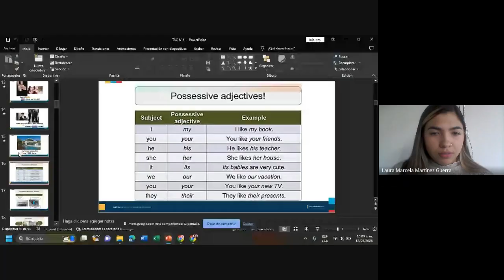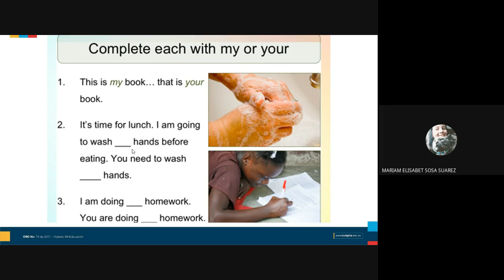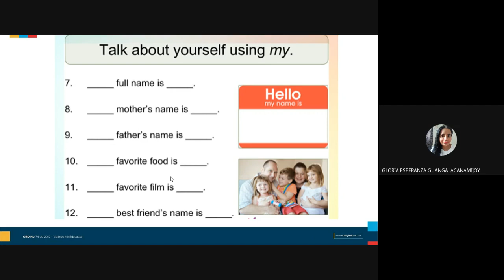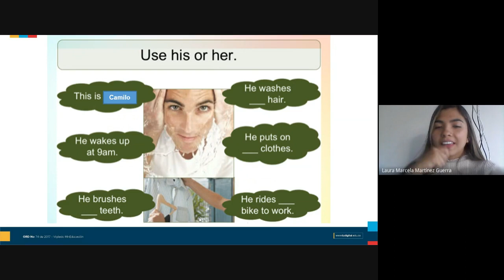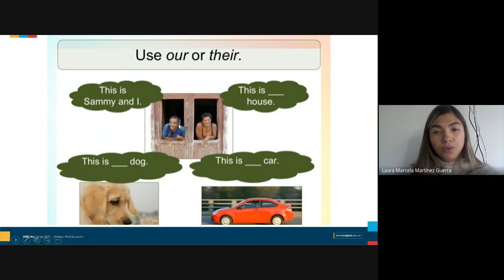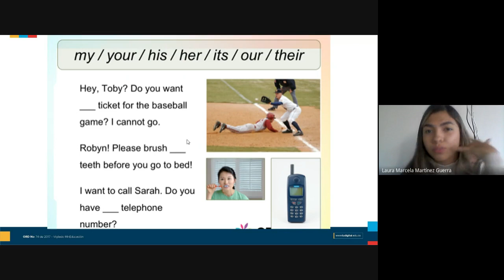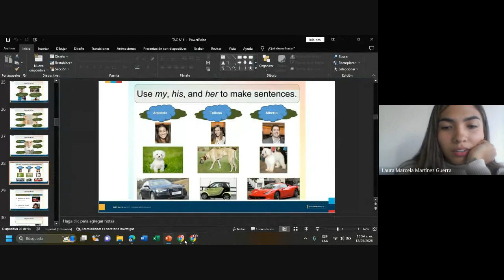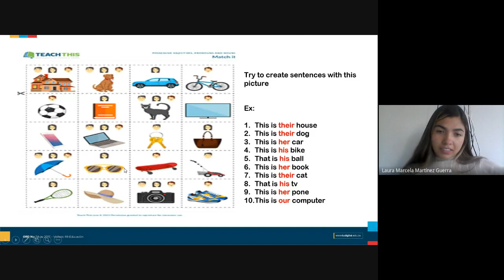TAC Mi subregión N° 20 2023 09 12 10 05 GMT 5